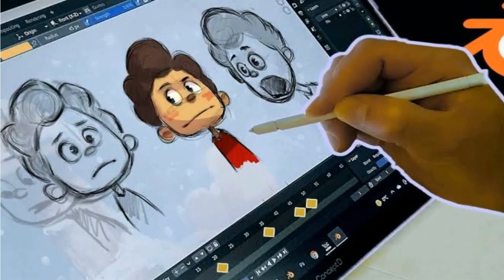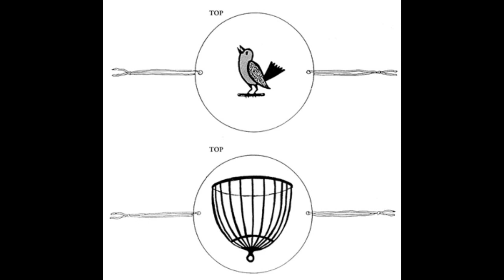LA ANIMACIÓN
¿QUÉ ES LA ANIMACIÓN?
TEMA DEL LIBRO MULTIPLES LENGUAJES DE SEXTO GRADO PAG.152